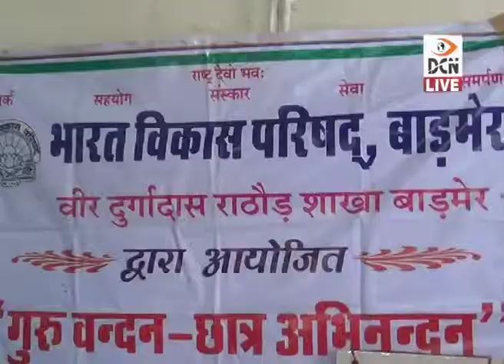DCN LIVE - भारत विकास परिषद द्वारा शिक्षक दिवस पर आयोजन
- भारत विकास परिषद द्वारा शिक्षक दिवस पर आयोजन